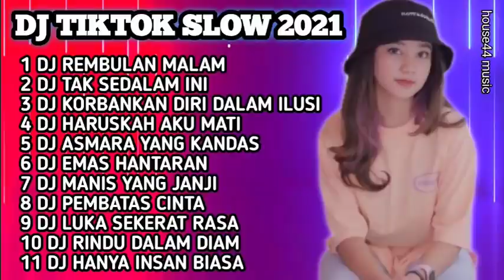DJ TIKTOK SLOW 2021 - DJ REMBULAN MALAM - DJ TAK SEDALAM INI - DJ KORBANKAN DIRI DALAM ILUSI